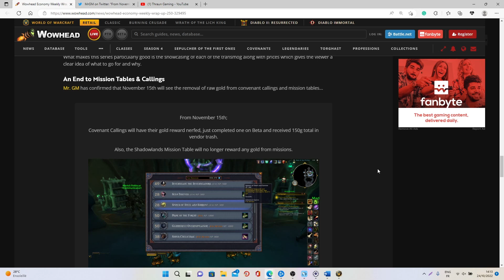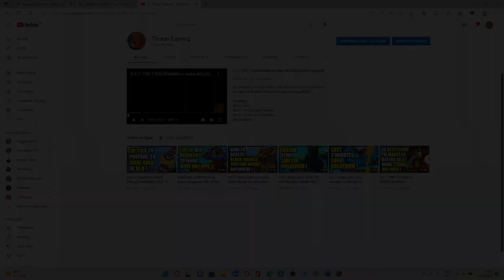ONLY 3 WEEKS left before MASSIVE RAW GOLD FARMING nerf! Pre-patch | WoW Shadowlands Goldmaking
Hi everyone! In today's video, I'll give an update regarding the changes coming with pre-patch in terms of raw gold farming!